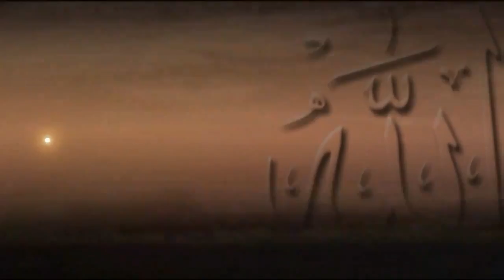আল্লাহ তুমি দয়ার সাগর Bangla Islamic songHamd